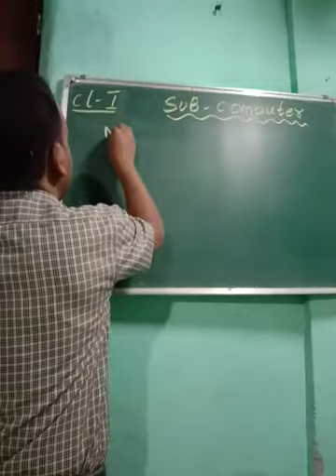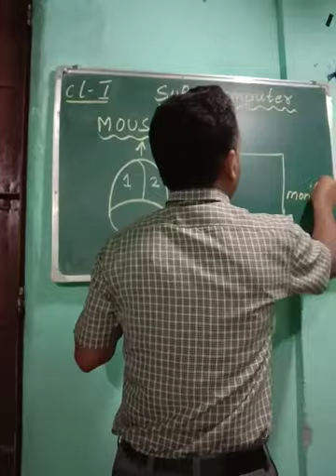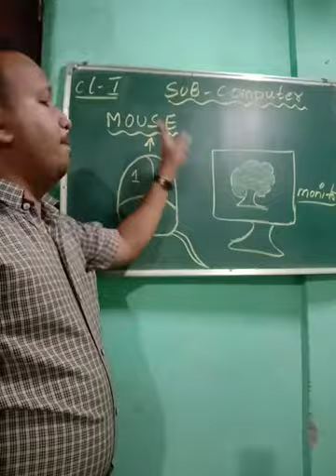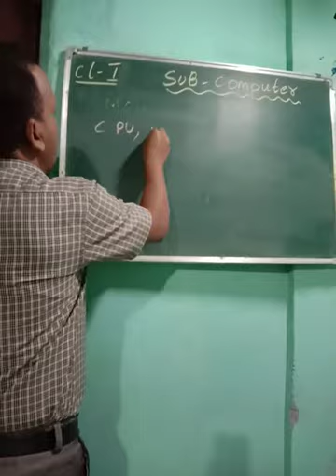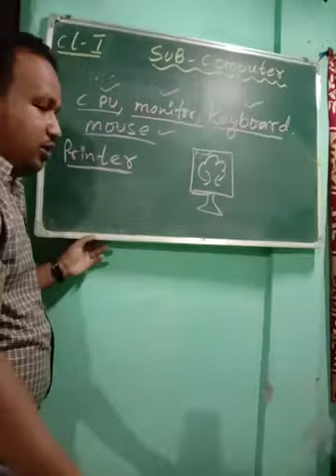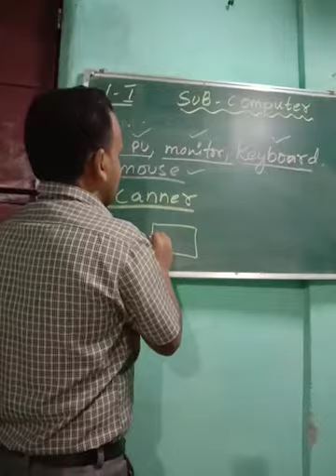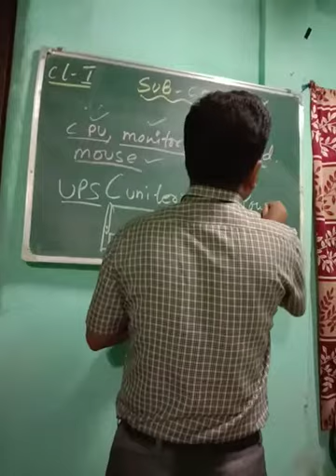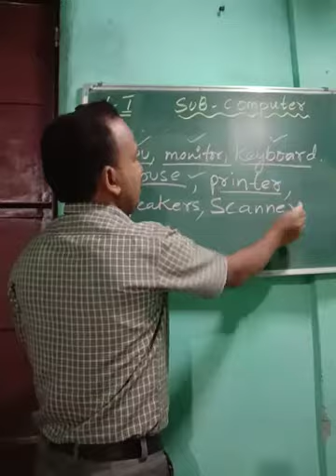Class one, subject -computer, chapter -3,parts of a computer.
Bdmehs